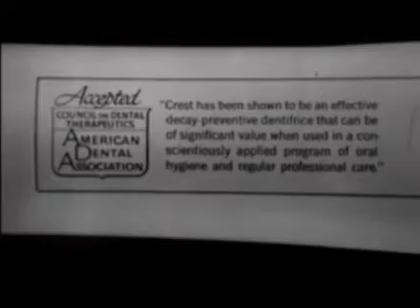Crest Toothpaste 1960s - 1